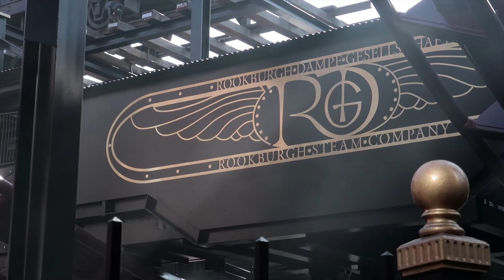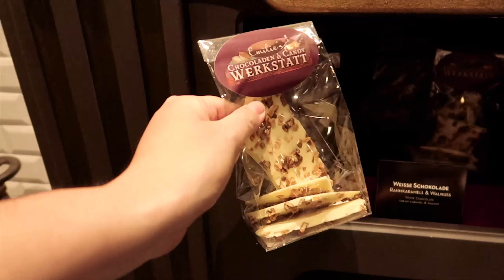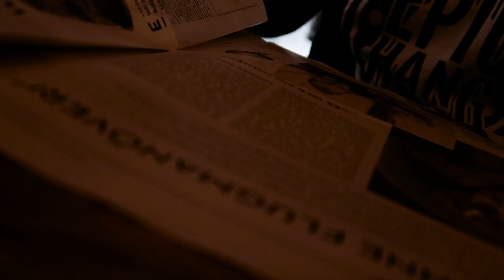ROOKBURGH & F.L.Y PHANTASIALAND | Vlog #10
Hier seht ihr unseren neuen Vlog zu Rookburgh und F.L.Y. im Phantasialand.